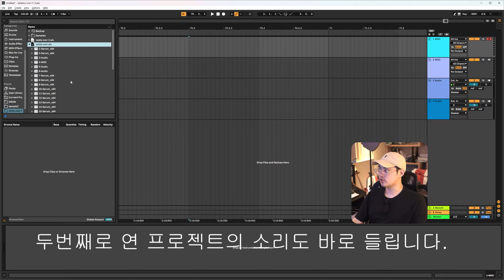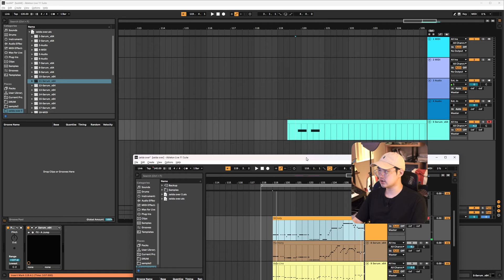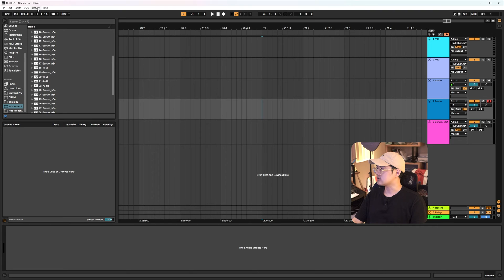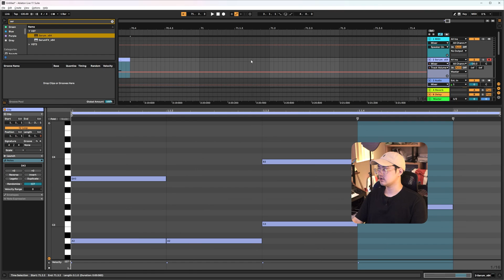의외로 잘 모르는 에이블톤 기능 5 가지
여러분의 관심과 댓글이 영상을 제작하는데 큰 힘이 됩니다.

0:00 Unfold Audio Effect
0:51 Allow Multiple Instance
3:39 Record Arm Shortcut
4:15 Lock Envelope
5:05 Oversampling